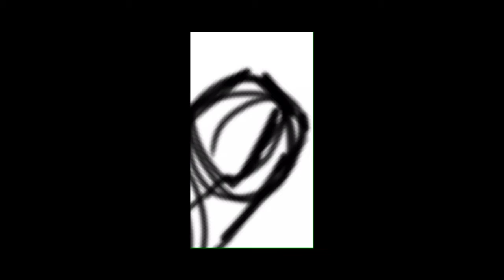Abbadon | Speedpaint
More spooky drawings! Hmm, why not just only make Halloween drawings since it's the spooky month. This Devil Dragon cannot wait till Halloween! Wait.. is that ketchup or blood..? You shall never know.

SONG CREDITS

Music Name: Walk Thru Underland
  Song Artist: Harris Heller
     Album: Ghost